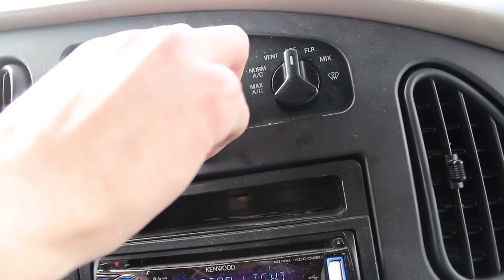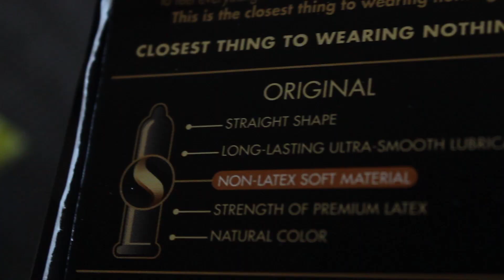THE $42,069 FIRST CLASS AIRPLANE SEAT (CaseyNeistat Parody)